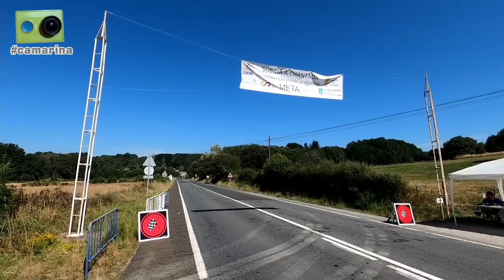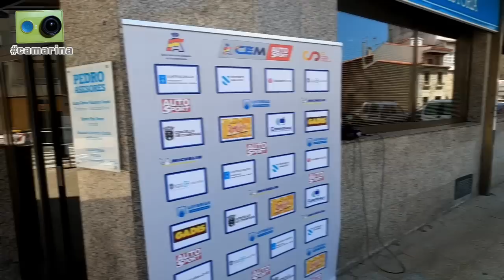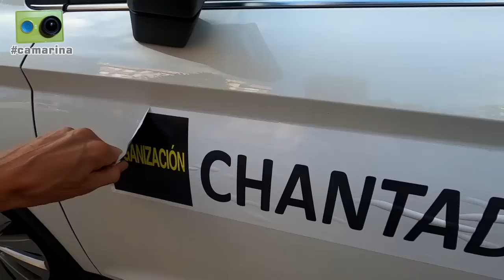La Subida a Chantada 2022 vista de otra forma - 3ª Parte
La jornada del domingo en la 48ª Subida a Chantada, cuarta prueba del Campeonato de España, vista desde dentro por Miguel Collado y Daniel Ceán-Bermúdez con la camarina en el último de los tres vídeos dedicados a la prueba.

Algo menos de una hora de reportaje que incluye los siguientes contenidos:
00:00 Inicio
00:10 Nos situamos en la zona final del recorrido y vemos bajar a los participantes hacia la asistencia
05:30 Hablamos con Adrián Rozados, ganador en el 2019 y tercero en el 2021
08:50 Imágenes de la tercera subida de entrenamientos
11:10 Al terminar la manga le preguntamos a Adrián por sus sensaciones como espectador
13:20 Repaso a los resultados de la tercera subida de entrenamientos oficiales
15:00 Charlamos con unos aficionados seguidores de estos vídeos
17:00 Imágenes de la segunda subida de carrera
18:00 Más aficionados nos comentan sus impresiones durante una pausa por la avería del Silver de Arrufat
25:25 Se reanuda la segunda subida de carrera
27:30 Repaso a los resultados de la segunda subida de carrera tras terminar los prioritarios
29:00 Hablamos con los cronometradores en meta
31:15 Más imágenes de la segunda subida de carrera
32:30 Repaso a los resultados de la segunda subida de carrera
35:00 Mientras concluye la segunda subida de carrera hablamos con otro grupo de aficionados
37:50 Dejamos preparado el 'photocall' para las entrevistas en la zona del parque cerrado
40:15 Pausa gastronómica con las clásicas 'pulpeiras' en la calle
42:05 Repaso final de resultados
42:30 Xavi de la Vega nos comenta como ha sido su debut en Chantada
46:10 Hablamos con los ganadores del CEM AUTOhebdo SPORT: Joseba Iraola (Absoluto y Categoría 2), Mario Asenjo (Categoría 3) y Gerard de la Casa (Categoría 1)
57:40 Despedida en Gijón